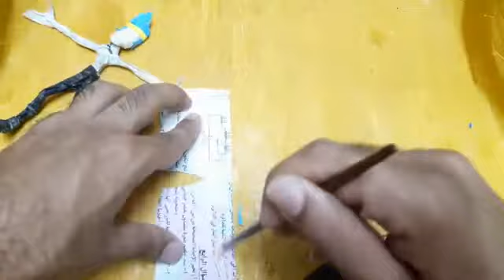how to make paper ninja fortnite ( Mahmoud porma )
how to make paper man
Used equipments:
1- Colored paper
2- glue

Take a break, a little patience, and fun, try something new, try it yourself, and share your experience😊🌷❤

If you like a specific character, write it down and it will be created as soon as possible
If you have an idea to improve the YouTube channel, share it